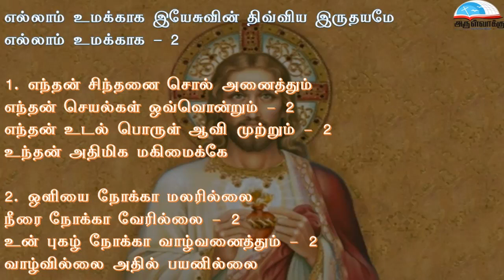பாடல் - எல்லாம் உமக்காக | மறைத்திரு. அமிர்தராச சுந்தர் ஜா. - Ellam umakkaga | Rev. Fr. Sundar J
பாடல் - எல்லாம் உமக்காக இயேசுவின் திவ்விய இருதயமே | மறைத்திரு. அமிர்தராச சுந்தர் ஜா. - Ellam umakkaga | Rev. Fr. Amirtharaj Sundar J